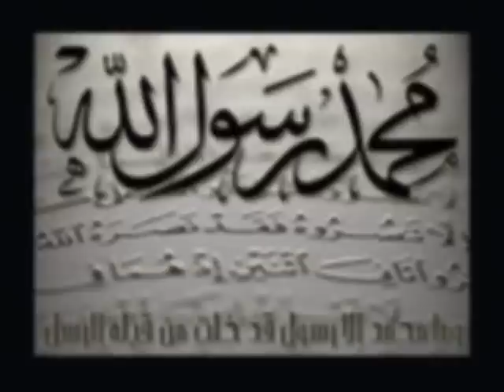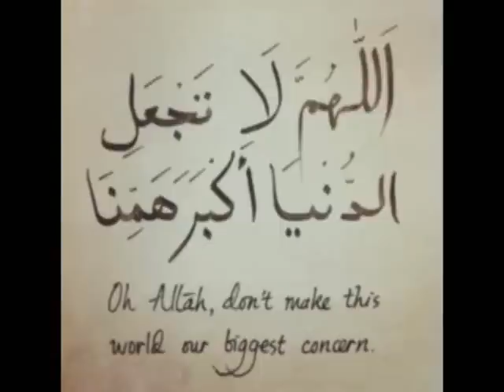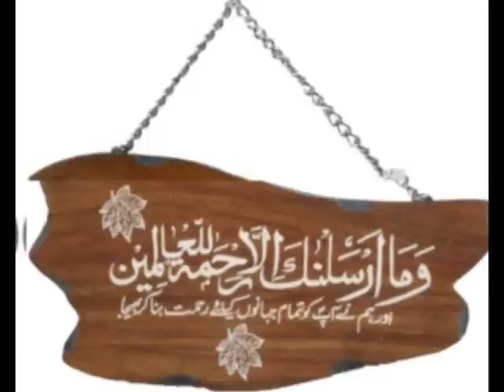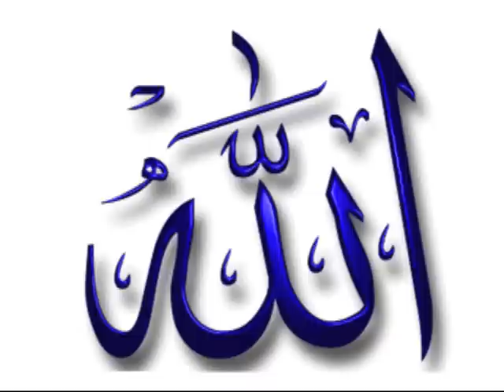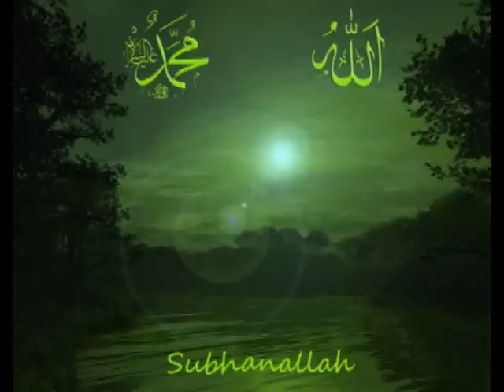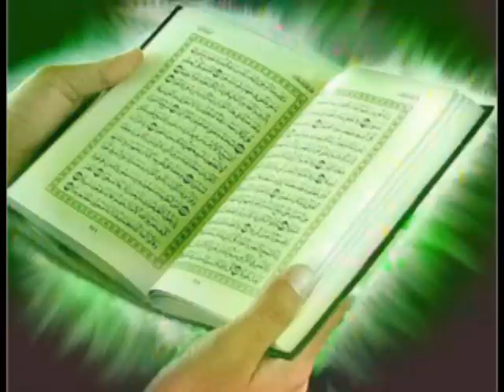تلاوة خاشعة سعود الشريم وعبد الرحمن السديس جزء (1) Sudais and sheikh saud al shuraim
The Holy Quran recitation by sheikh Abdul Rahman Al-Sudais and sheikh saud al shuraim